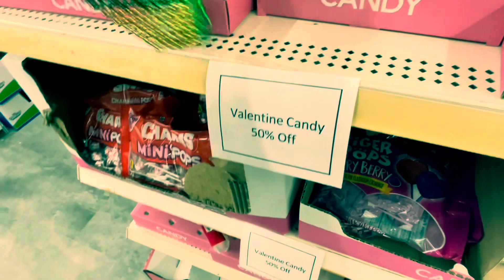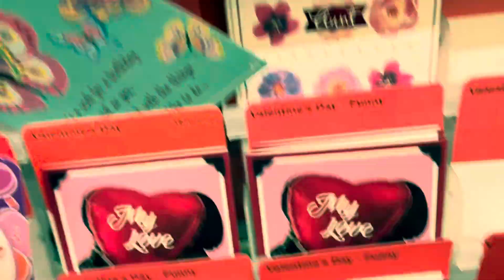Dunkin’ Donuts and Dollar Tree Vlog!